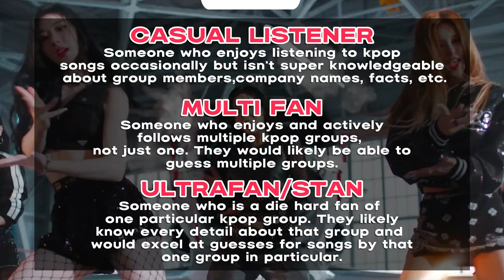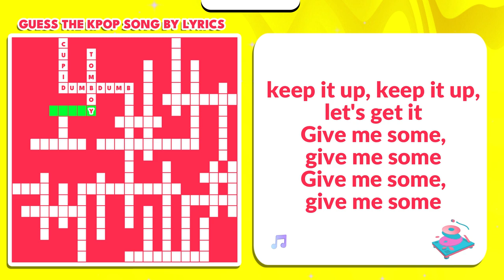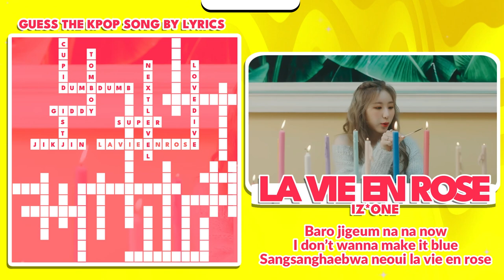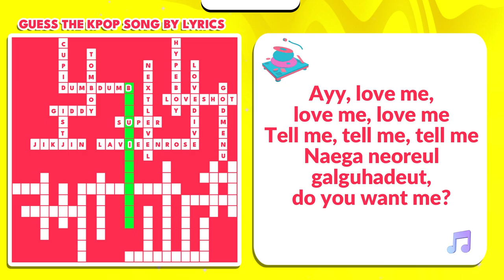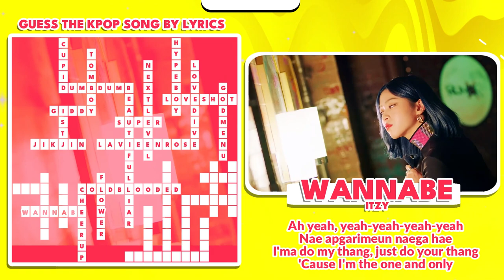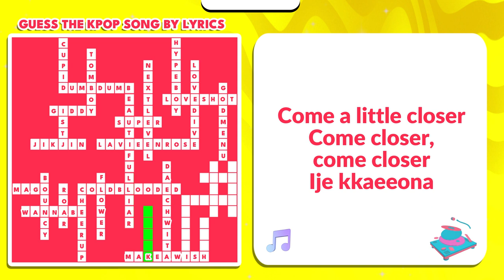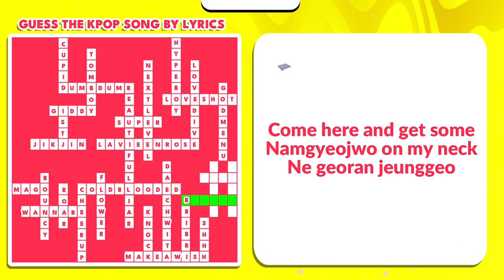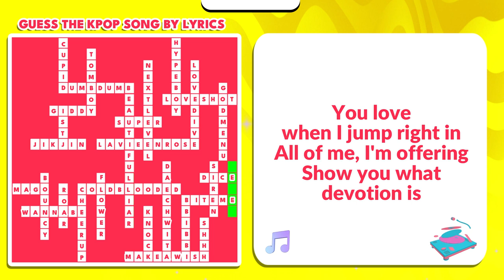SONG BY LYRICS #2🎼 | KPOP CROSSWORD GAMES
💡 Kpop Crossword By Lyrics 🎼
🌟 Level Difficulty is Easy - Medium 🧠
🎯 Total of 30 Rounds 💛

💥 How many puzzles do you get?

CUPID - FIFTYFIFTY
DUMBDUMB - JEON SOMI
TOMBOY - (G)I-DLE
GIDDY - KEP1ER
ISTJ - NCT DREAM
JIKJIN - TREASURE
SUPER - SEVENTEEN
NEXT LEVEL - AESPA
LOVE DIVE - IVE
LA VIE EN ROSE - IZ*ONE
HYPEBOY - NEWJEANS
LOVE SHOT - EXO
GODS MENU - STRAYKIDS
BEAUTIFUL LIAR - MONSTA X
COLD BLOODED - JESSI
FLOWER - JISOO
CHEER UP - TWICE
WANNABE - ITZY
ROAR - THE BOYZ
BOUNCY - ATEEZ
MAGO - GFRIEND
DAECHWITA - AGUST D
MAKE A WISH - NCT
KNOCK - LEE CHAE YEON
SHHH - KISS OF LIFE
BBIBBI - IU
BITE ME - ENHYPEN
SIREN - P1HARMONY
DICE - NMIXX
SEVEN - JUNGKOOK